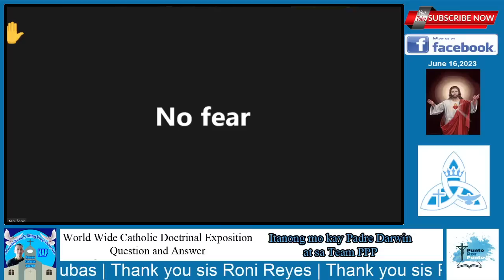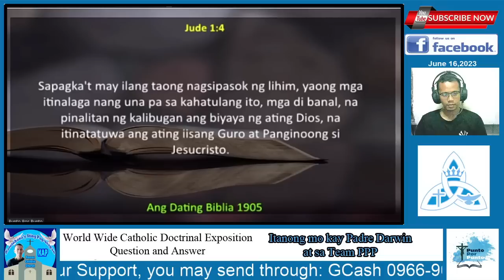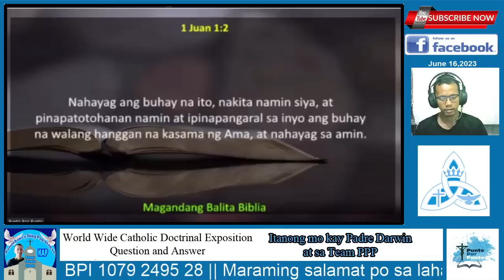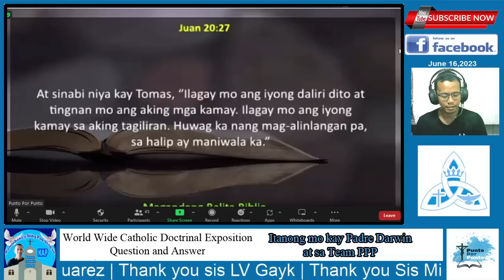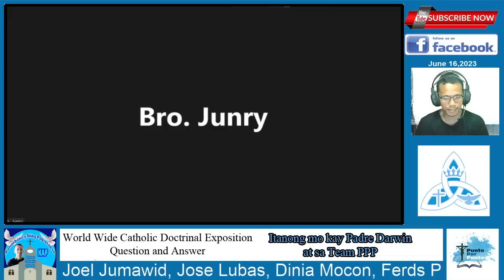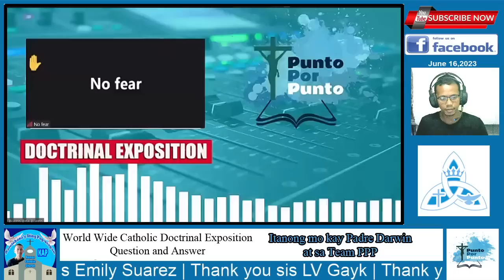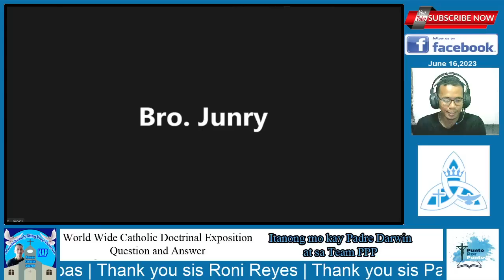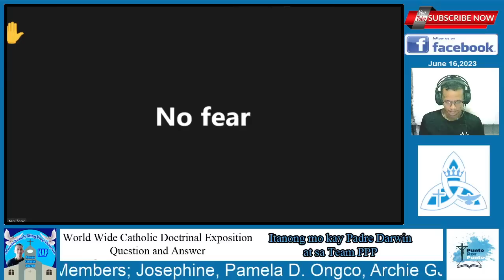Talakayan ng INC sa PPP naging comedy, INC hindi pala nakakaunawa!